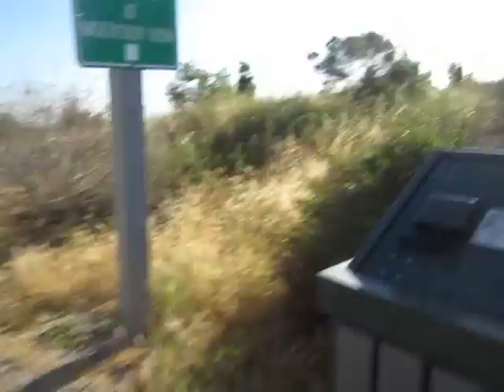Morning walk blablabla humming